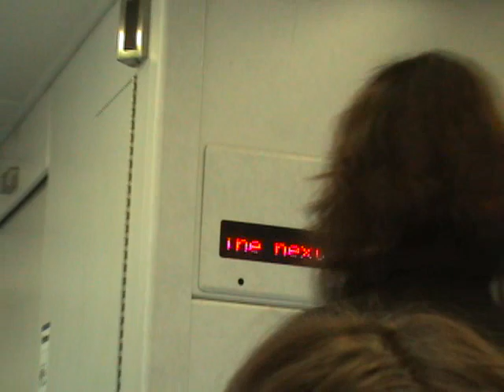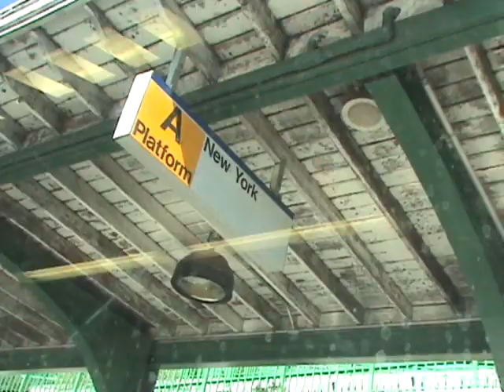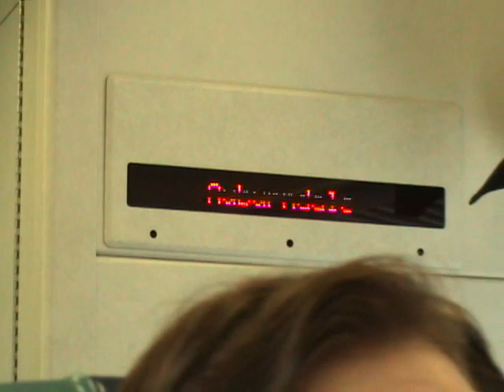LIRR 6431: Little Neck to Auburndale on M7 7591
Train: LIRR 6431 (11:46 AM from Manhasset)
Port Washington to NY Penn Station
Lead car: M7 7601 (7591 is the 7th car back from 7601)
Stations seen in this part:
Little Neck (stop)
Douglaston (stop)
Bayside (stop)
Auburndale (stop)
At 1:30, we run over the only grade crossing on the Port Washington Branch, which as of November 12th, 2010, is now a quiet zone (meaning engineers are not required to sound their horn except for emergencies). Enjoy!